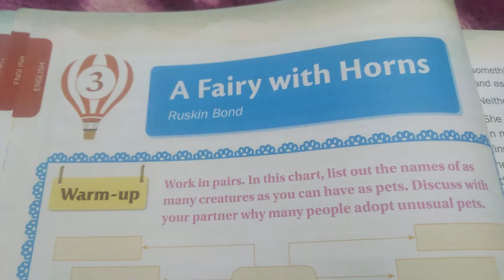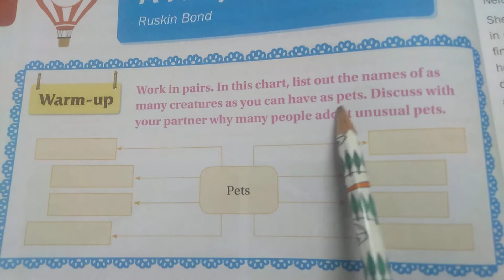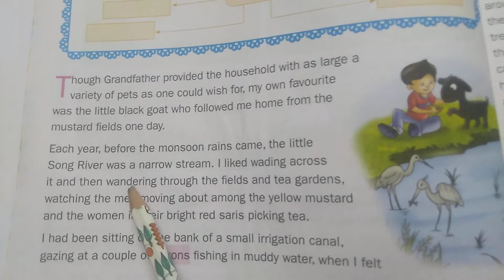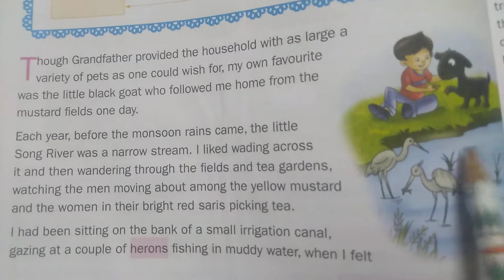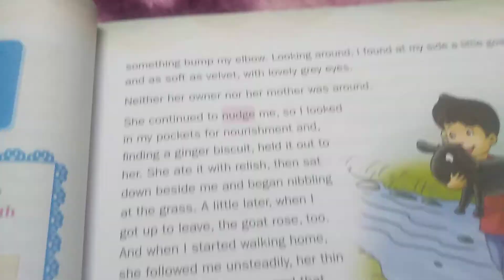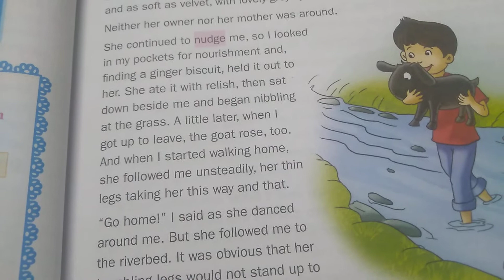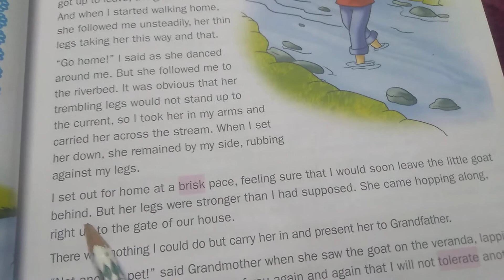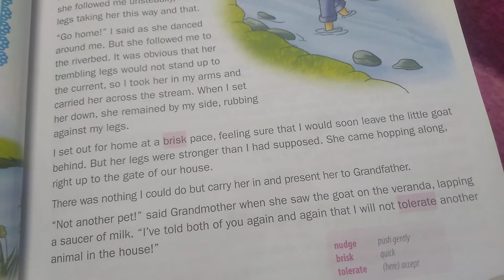Grade-4 English Ln-3 A fairy With Horns - Explaination Part-1